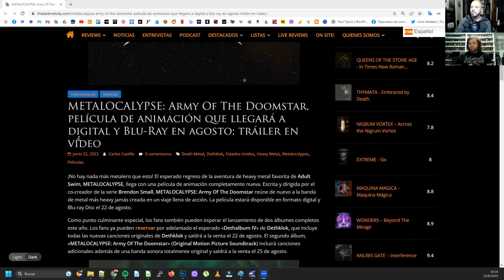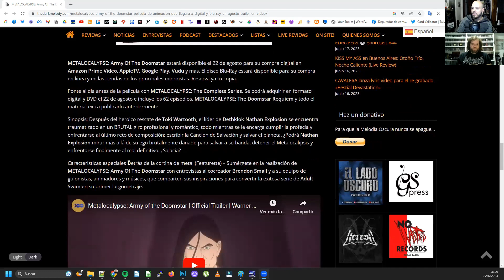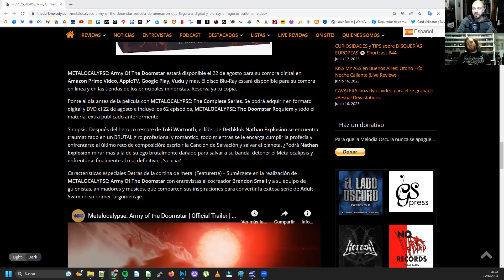¡Vuelve METALOCALYPSE con PELÍCULA, DISCOS y GIRA! 🔥🤘 [News Flash]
La serie de culto METALOCALYPSE vuelve luego de 10 años con una nueva película que dara cierre a su saga, así como un nuevo álbum de la banda ficticia DETHKLOK. Te contamos todos los detalles.